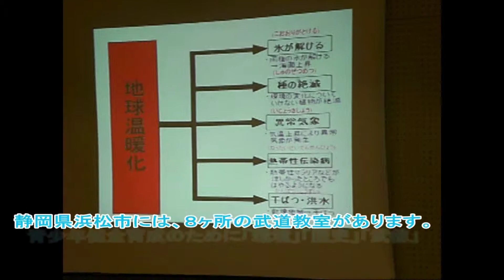拳法会環境学習